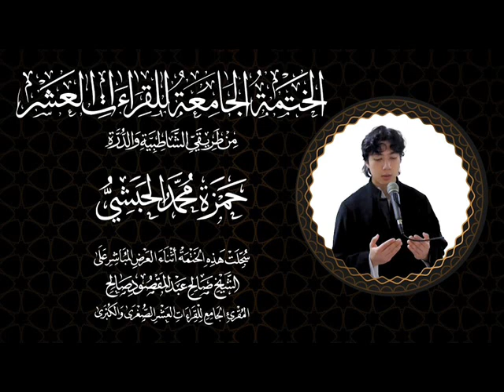245 الانفطار والمطففين